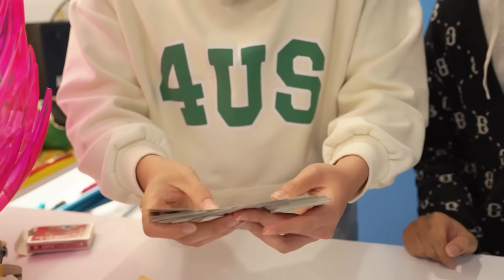bqThanh Vlog Cuộc Thi Đấu Súng Nerf May Rủi Có Đạn Hoặc Không ?!! Nhận Ngay 1Tỷ Đô...